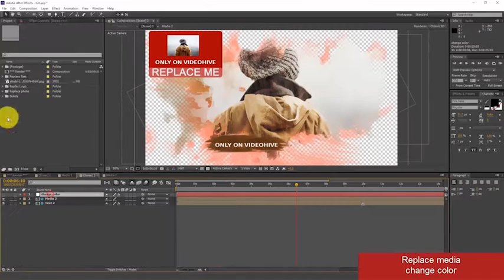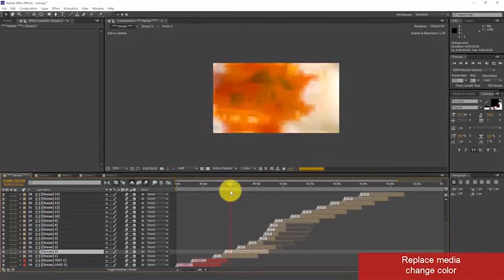Ink Slideshow ( After Effects Project Files)